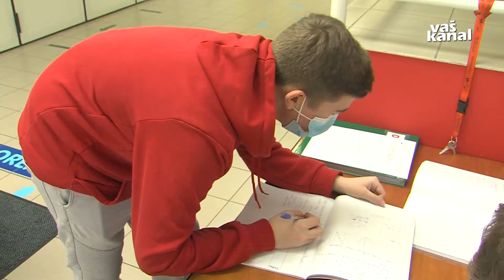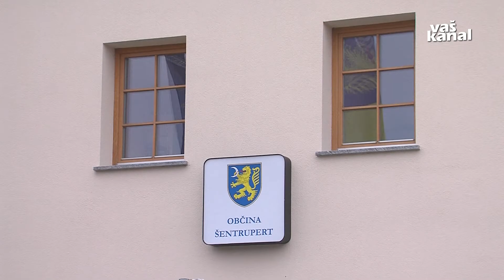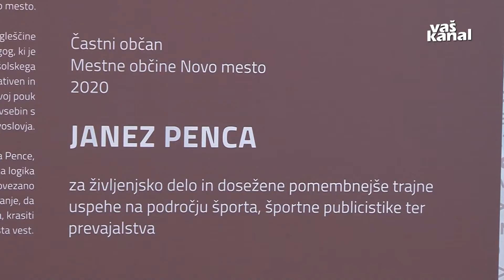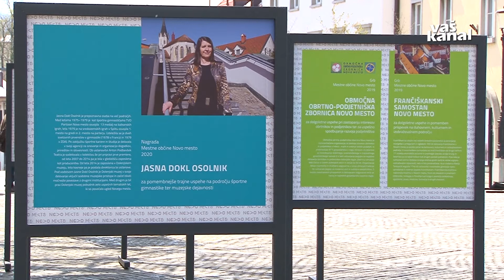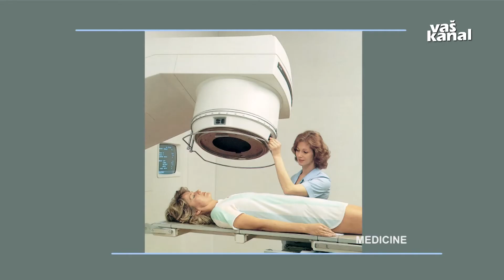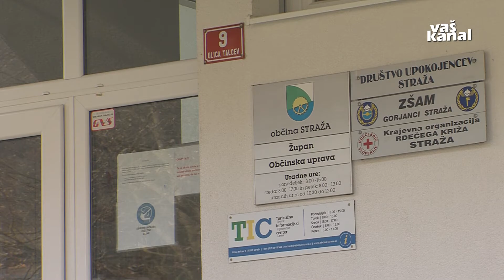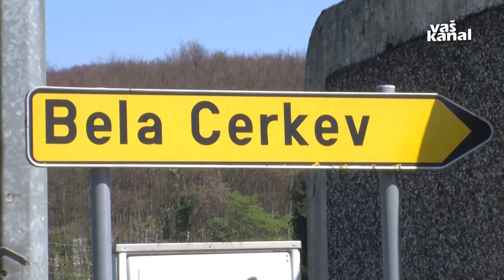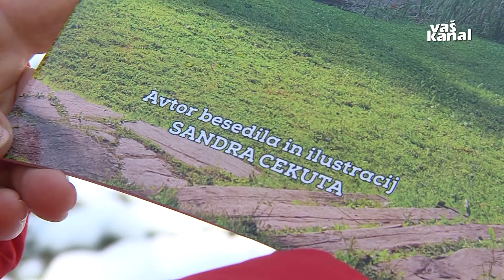Novice tedna, 10. april 2021